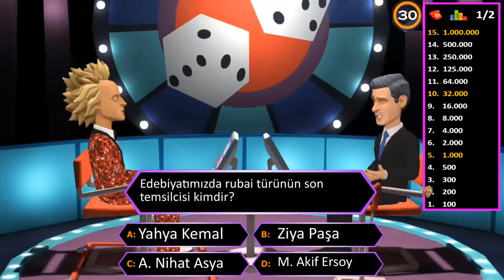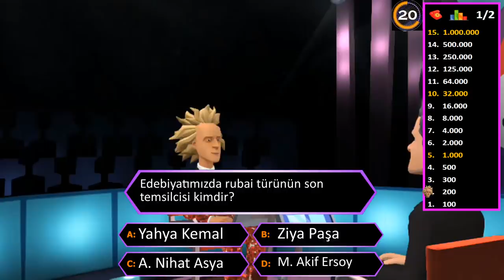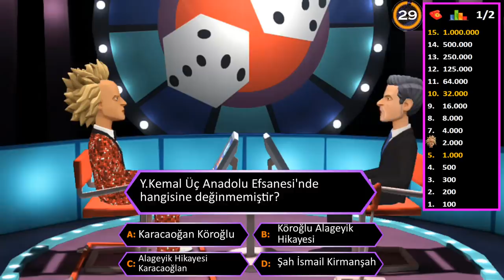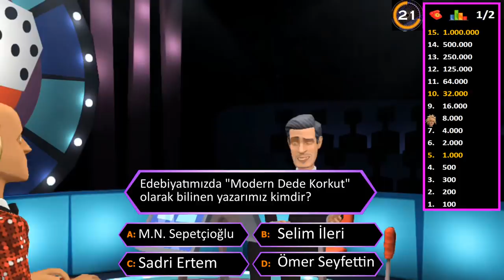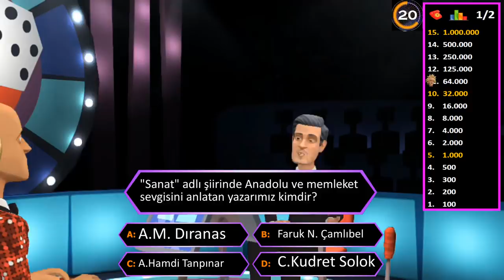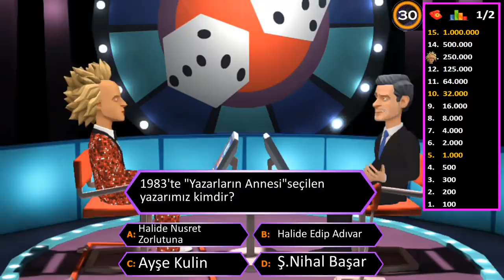Cumhuriyet Dönemi Karışık Sorular #6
1-Şiirimizin Evliya Çelebisi İlhan Berk'tir. Ona bu adı Behçet Necatigil vermiştir.

2-Rubai türünün son temsilcisi Arif Nihat Asya.

3-İşçileri konu alan ilk şiir kitabı İlhami Bekir Tez - 24 Saat.

4-Özdeyişler şairi Özdemir Asaf.

5-Kemal Tahir'in İzmir süikastini anlattığı eser:  Kurt Kanunu.

6-Yaşar Kemal Üç Anadolu Efsani'nde Köroğlu Karacaoğlan (Karaca Oğlan), Alageyik hikâyelerini anlatır.

7-Sam Amca hikâyesi ile dünya hikâye yarışmasında birinci olan yazarımız Samim Kocagöz'dür.

8-Mustafa Necati Sepetçioğlu "Modern Dede Korkut" olarak bilinir.

9-Türk edebiyatının Kafkası; Hasan Ali Toptaş.

10-Ankaralı Aşık Ömer lakaplı Atatürk şairi Behçet Kemal Çağlar.

11-“Sanat” adlı şiirinde  Anadolu ve memleket sevgisi anlatan yazarımız Faruk Nafiz Çamlıbel

12-Attila İlhan'ın farklı türde eseri Sokaktaki Adam, Kurtlar Sofrası, Sırtlan Payı (Roman); Yağmur Kaçağı (Şiir)

13-1983'te "ümmül muharrirat" (yazarların annesi) seçilen yazarımız Halide Nusret Zorlutuna'dır.

14-Aysel, İlhan, Ömer, Ali, Ertürk, Dündar Öğretmen- Adalet Ağaoğlu Ölmeye Yatmak

15-Sevinç Çokum romanları:  Zor, Hilâl Görününce, Karanlığa Direnen Yıldız, Bizim Diyar, Çırpıntılar,
Ağustos Başağı, Deli Zamanlar, Gülyüzlüm, Gece Rüzgarları, Tren Burdan Geçmiyor

YKS Edebiyat
Edebiyat Ders Notu